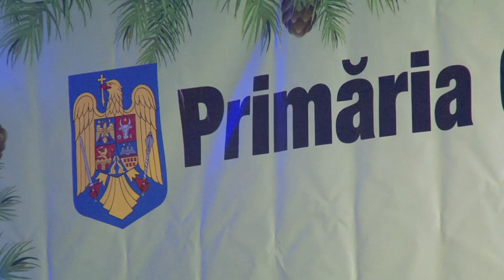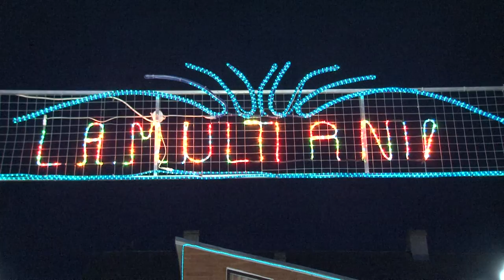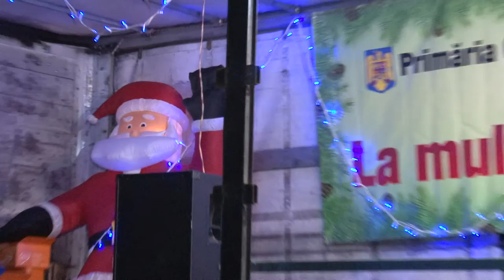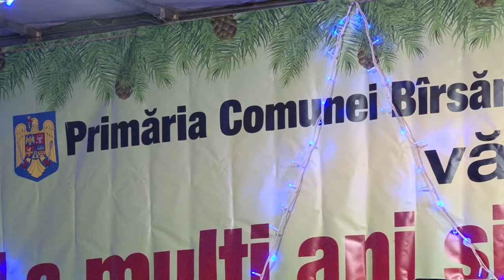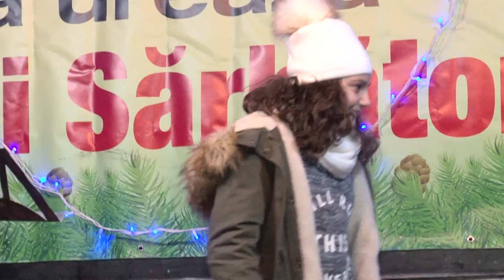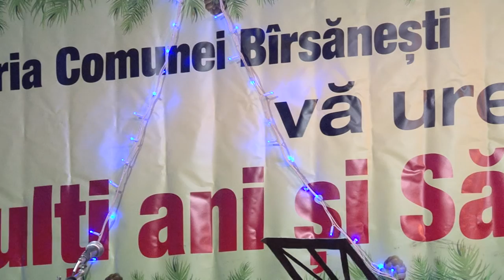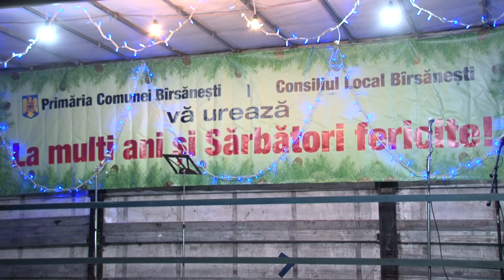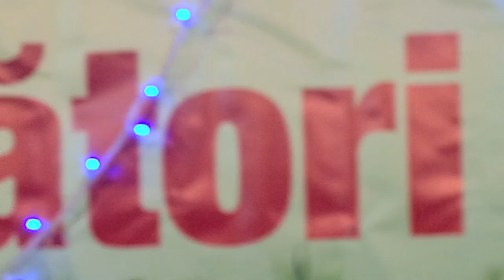LA BIRSANESTI Sarbatori de iarna si aprinderea becurilor de brad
LA BIRSANESTI, judetul Bacau, Sarbatori de iarna si aprinderea becurilor de brad. FILMARE EXCLUSIV TV ONESTI HD 4K

Cu stimă,
echipa Exclusiv

Vizionare plăcută !